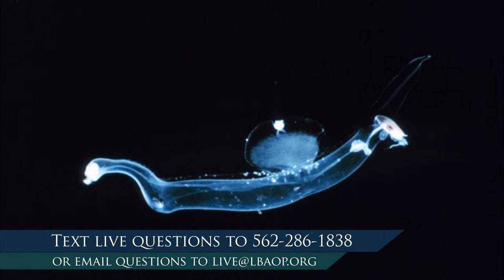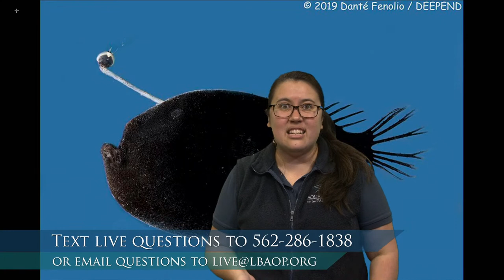Bioluminescence and the Deep Sea (6-12)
Have you ever wondered about animals that live in the deep ocean? Explore this habitat and the special animals that call it home.